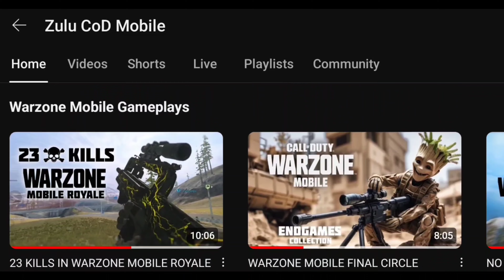WARZONE MOBILE FINAL CIRCLE VOL02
PEACE & LOVE ❤️

Video contents:
00:00 Intro
00:13 Clip 1 - Bridge party
01:12 Clip 2 - Camping?!
01:48 Clip 3 - The chooper
02:44 Clip 4 - Downtown action
04:01 Clip 5 - Quiet please
05:25 Clip 6 - Action hero
07:16 Outro

Some tags:
warzone mobile release date spring 2024
vpn to use for warzone mobile: protonVPN, TunnelBear or GearUP Booster
how to download warzone mobile? you can download from appstore and play store or using apkpure
warzone mobile available regions germany sweden chile norway malaysia and australia call of duty warzone mobile gameplay is here warzone mobile will support warzone mobile tpp mode maybe but lets hope it wont support tpp, not 120 fov gameplay, instead of 120 its normal 90